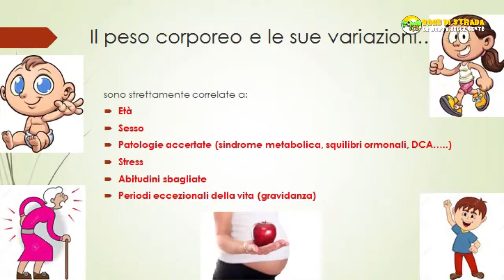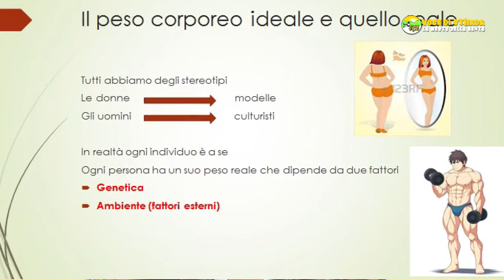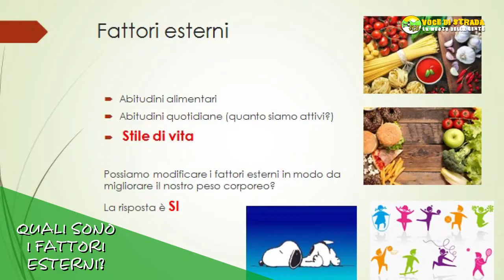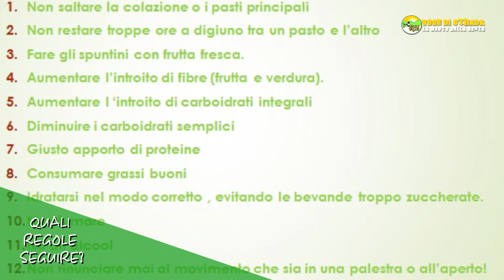Voce di Strada - Alimentazione e salute: peso corporeo